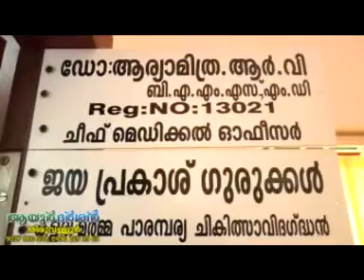KSU ശ്രീസാഗർ കോളേജ് യൂണിറ്റ് സമ്മേളനത്തിന്‍റെ ഭാഗമായി രക്ത ഗ്രൂപ്പ് നിർണയം സംഘടിപ്പിച്ചു